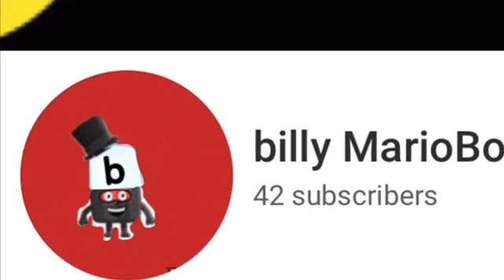1 hour of corona V ris and I need Jesus